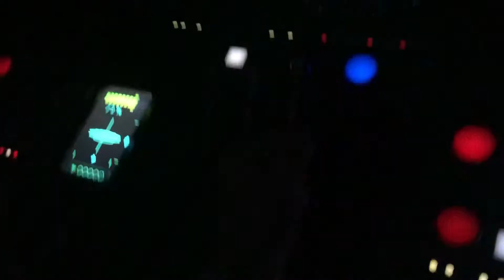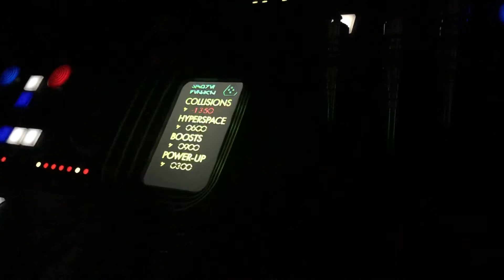Millennium Falcon Smugglers Run (Nighttime, SOLO MODE!)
Blast off to a galaxy far far away with Hondo Ohnaka and Chewbacca in an amazingly interactive ride through outer space!